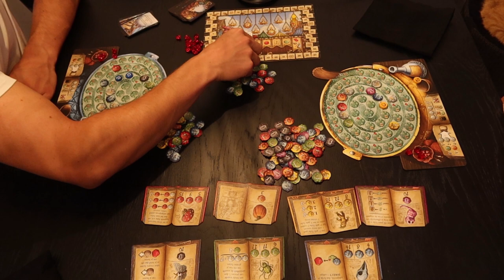ASMR samen een spelletje spelen!! 🎲🧩★ Random triggers terwijl we Kwakzalvers spelen ★ things2ASMR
In deze video spelen Ruben en ik Kwakzalvers. Wil je op de hoogte blijven van mijn video's? Veel kijk plezier ♡ !

Neem ook zeker een kijkje op mijn andere kanaal waarop ik o.a. vlogs, kringloopvideo's, shoplogs en nog veel meer maak

Je kan mijn ASMR kanaal steunen als je dit zou willen door een donatie te doen via PayPal . Ik zal alle donaties gebruiken om te investeren in mijn kanaal, denk hierbij aan goede lichten, camera's en microfoons. Dit moet/hoeft absoluut niet maar je zou mij hier wel heel erg mee steunen en supporten! Heel erg bedankt!

Ik krijg vaak de vraag waarom ik fluister en tik in deze video. Dit komt omdat dit een ASMR video is. ASMR staat voor Autonomous Sensory Meridian Response wat een tintelende ervaring kan geven in het hoofd en lichaam. ASMR kan mensen tot rust brengen, in slaap brengen, laten relaxen of helpt tegen (chronische) pijn.  Sommige mensen kunnen er rustig van worden, andere worden er nerveus van. Is het niks van jou zou ik deze video lekker wegklikken. Is het wel iets voor jou wens ik je veel kijk plezier!

Ik maak ook gepersonaliseerde ASMR video's, voor meer info hierover kun je klikken op deze
Openbaar op YouTube met al jouw favo triggers:
15 minuten ASMR video €20,00
25 minuten ASMR video €30,00
Privé met een link alleen voor jou:
15 minuten ASMR video €30,00
25 minuten ASMR video €40,00

FQA
• Met welke camera film je? → Canon G7X Mark III
• Waar bewerk je mee? → MAGIX Video Pro X
• Welke microfoon gebruik je? →  Zoom H1n Handy Recorder & Blue Yeti X

Heey, mijn naam is Jorien en ik maak graag video's over dingen die ik leuk vind. Ik heb twee YouTube kanalen, je kijkt nu op mijn ASMR kanaal. Hierop maak ik video's om mensen tot rust te brengen, in slaap te brengen, te laten relaxen of te helpen tegen (chronische) pijn. Ik heb ook nog een ander YouTube kanaal: Things2Inspire. Ik vind het geweldig om vlogs te maken, kringloop video's, shoplogs en dingen te delen over fashion, duurzaamheid en beauty. Ik ben graag creatief bezig en vind het leuk om mensen te inspireren, vandaar ook een tweede kanaal

Deze video bevat:
• Geen gekregen producten
• Geen betaalde samenwerking